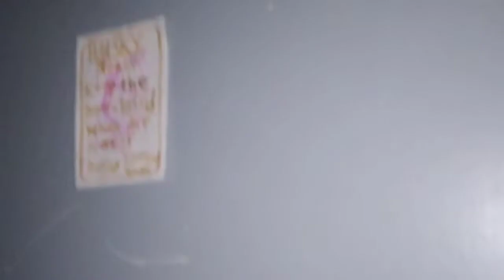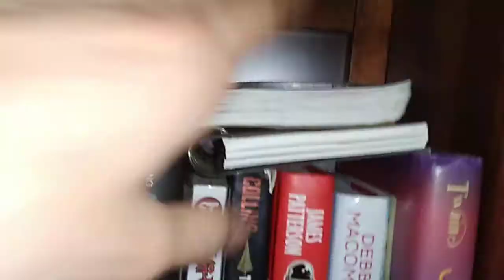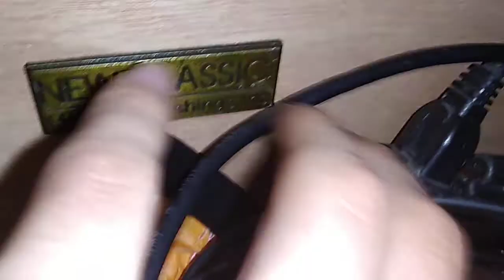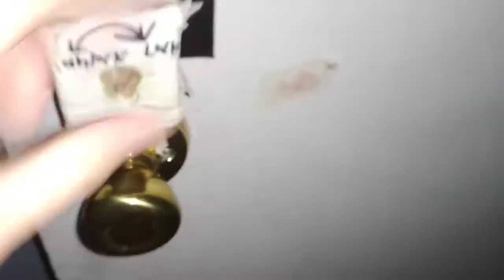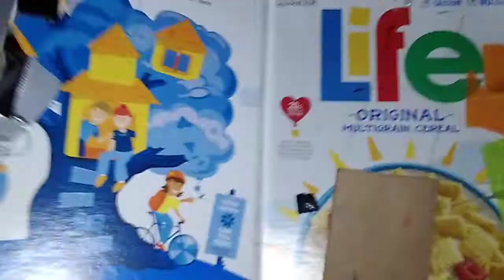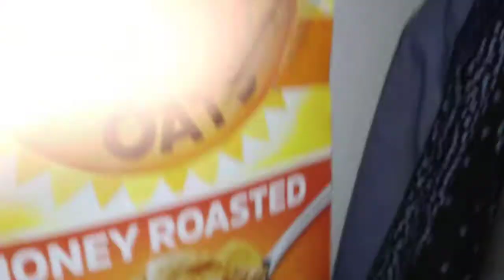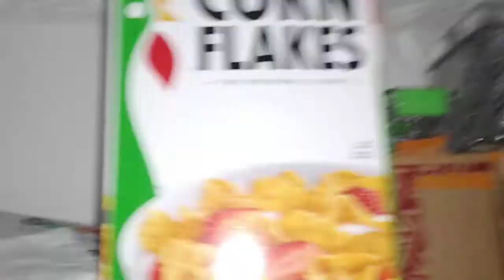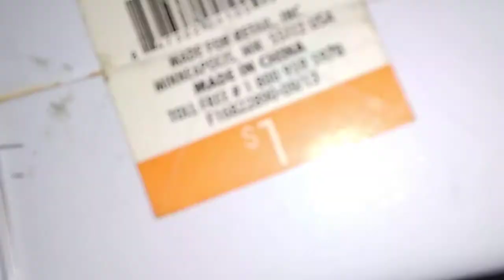243: Mini Room Tour. Part 1. (Former Video No. 240)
UPDATE AUGUST 2022: I switch the numbers of these videos just to add them in order since I am redoing the 1st playlist. This was originally Video No. 240.

I have not done a room tour since I made my you tube channel so in this video, I decided to tour my room and my closest.

Quick note: The comments are turned off for no reason, so I don't know why, but I wouldn't turn them on.

Filmed: Friday May 1, 2020